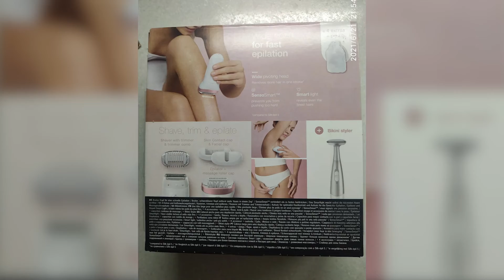Эпилятор Braun Silk-epil 9 SensoSmart (9-880)